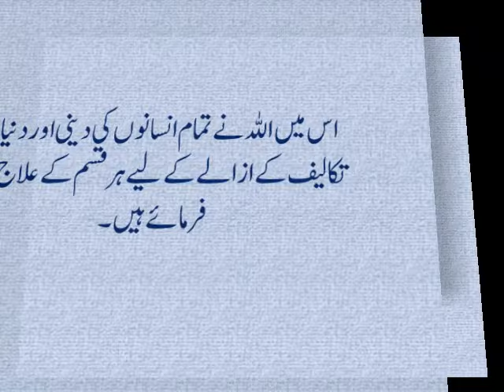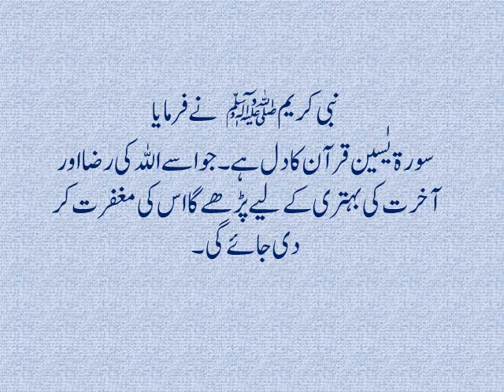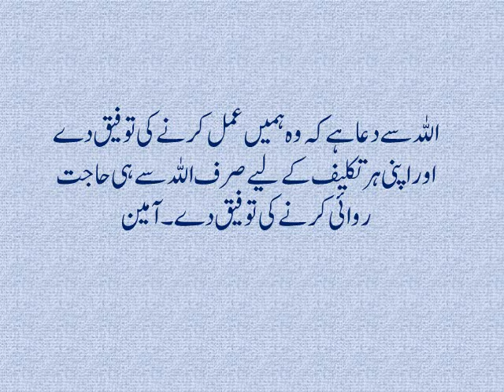ایک سورت دس قرآن کا ثواب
وہ کوسی سورت ہے جس کو پڑھنے سے دس قرآن پڑھنے کا ثواب ملتا ہے۔